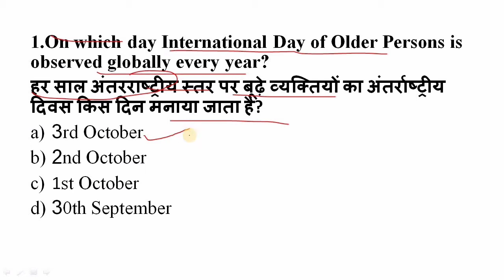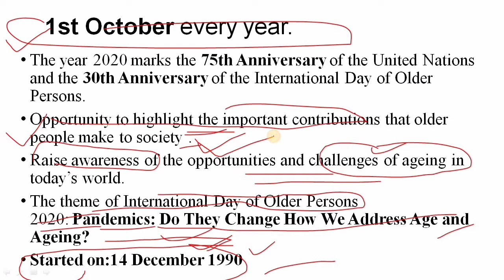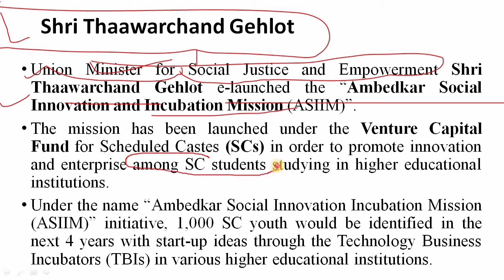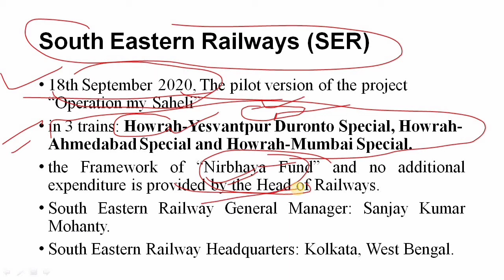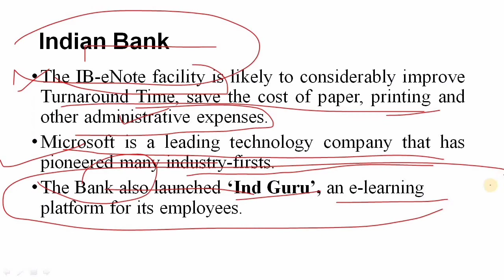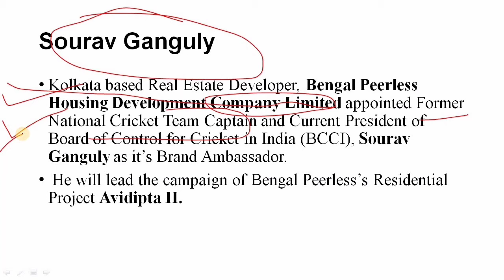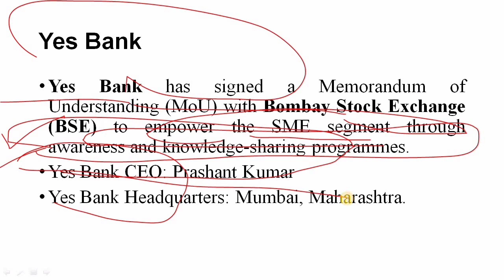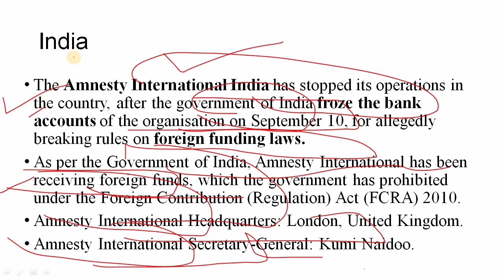02 October 2020 Important Current Affairs by Aditi Singh in hindi |Delhi Police /NTPC/SSC/UPSI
Current Affairs Quizzes: All the government exams cover various aspects of current affairs. It is important to increase your knowledge of current affairs to get a government job. We are giving 20 most important current affairs quizzes of September 2020.we discussed Current Affairs 2020 in daily Morning from various sources like The Hindu Newspaper, Economic Times, PIB, PTI  Etc.
Apart from this We also Cover Static Daily News , Static MCQs based on National Park, Wildlife Sanctuary, Capital, Currency, sports, Days and State News, etc.